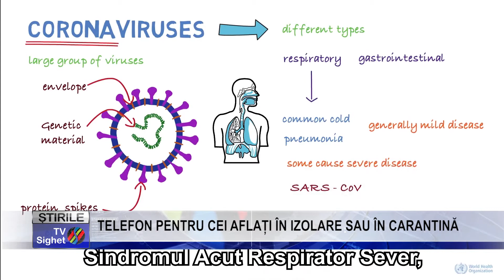Stire 3 TELEFON PENTRU CEI AFLAȚI ÎN IZOLARE SAU ÎN CARANTINĂ